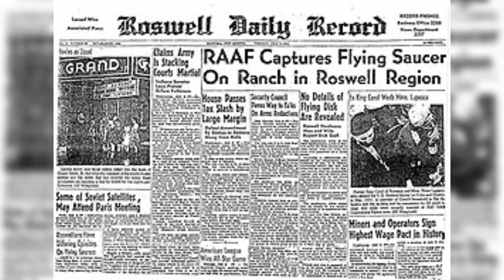Розуэлльское крушение НЛО в 1947 Году#этоинтересно#пришельцы